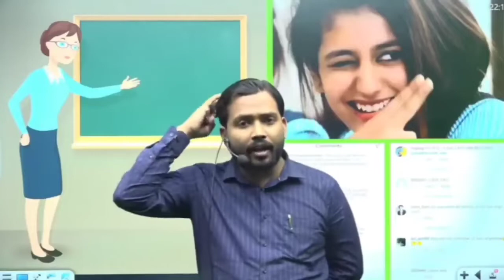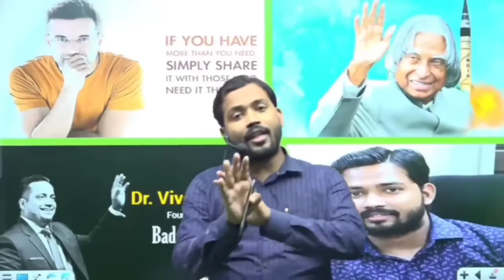Khan Sir Trolled Divya Tripathi Mam (Nautanki Teachers)